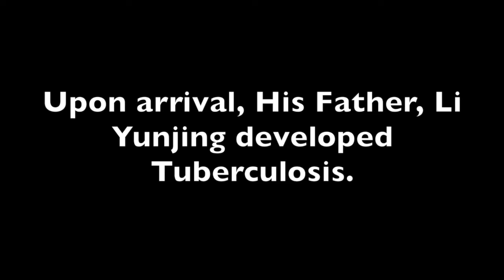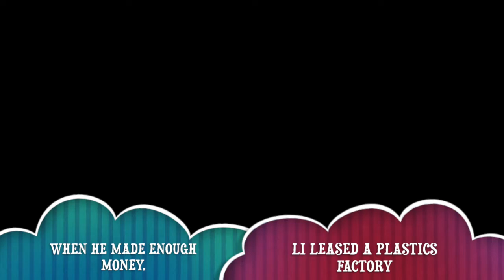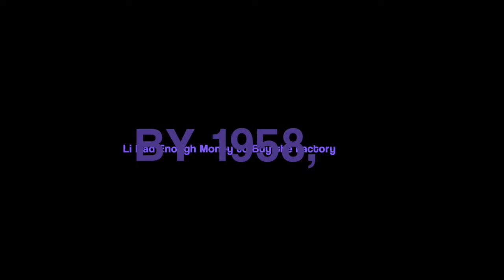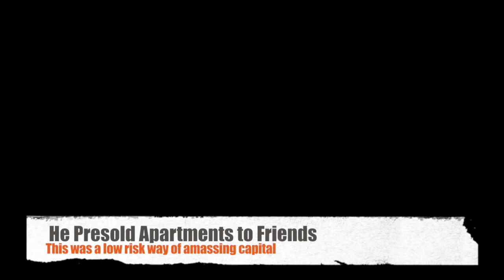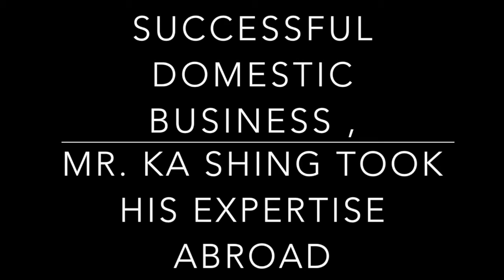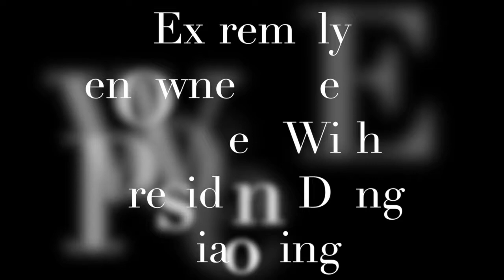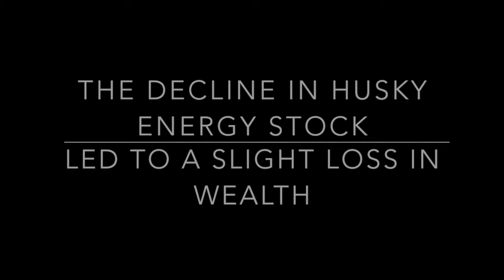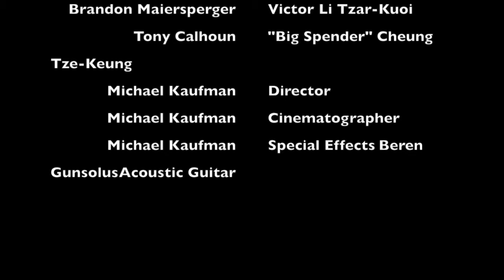Li Kai Shing: The Richest Man in Hong Kong in 15 Minutes